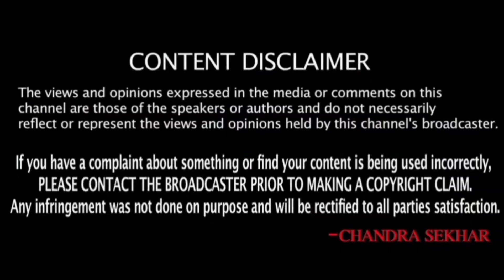కువైట్ ముఖ్యాంశాలు || Kuwait News Highlights 503 || 04 May 2022 || SukanyaTv Telugu